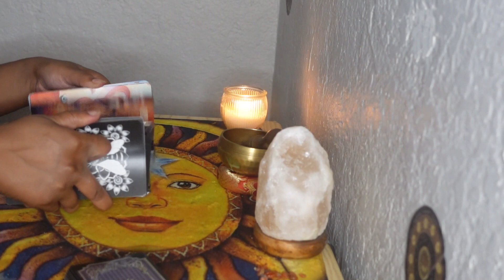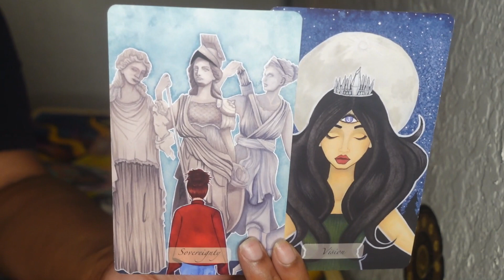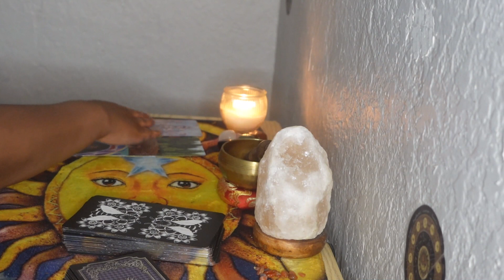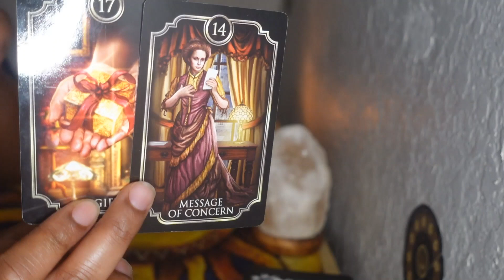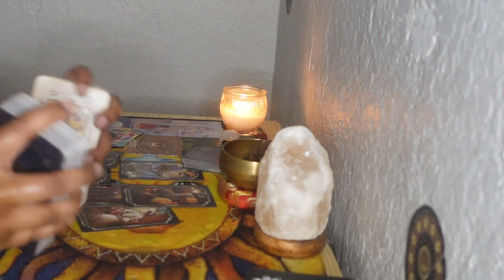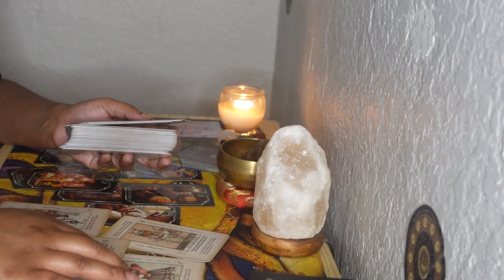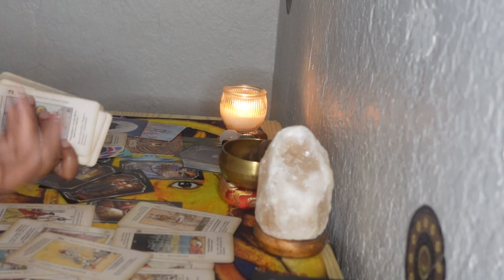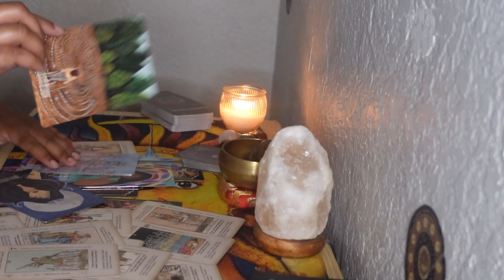SAG♐️PAY ATTENTION TO YOUR DREAMS SPIRIT IS SENDING U MESSAGES TO HELP U MANIFEST CORRECTLY ‼️